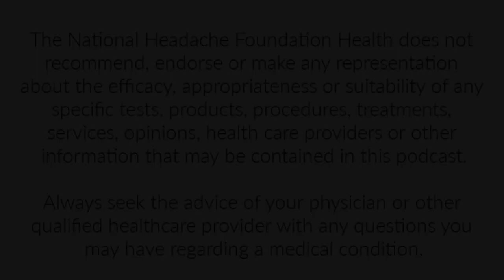Migraine Aura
Episode 30: Drs. Vincent Martin and Lindsay Weitzel explain Migraine Aura.